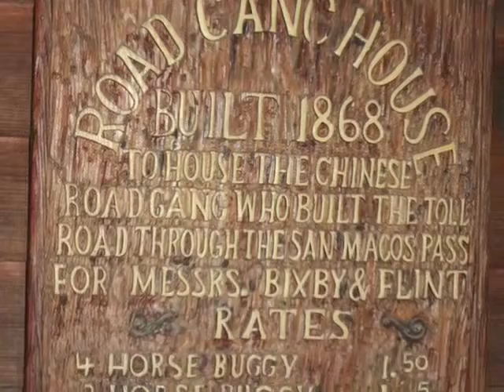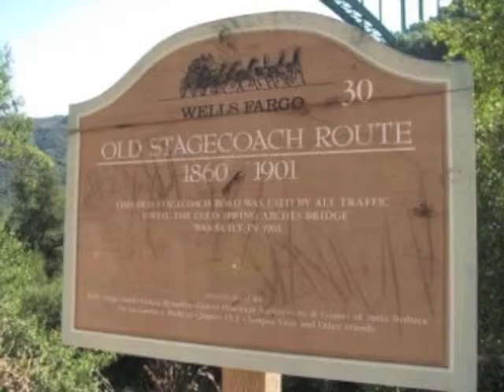Cold Spring Tavern.m4v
Description of rustic Cold Spring Tavern old stagecoach stop with narration and background music of Tom Ball & Kenny Sultan, who often play there.